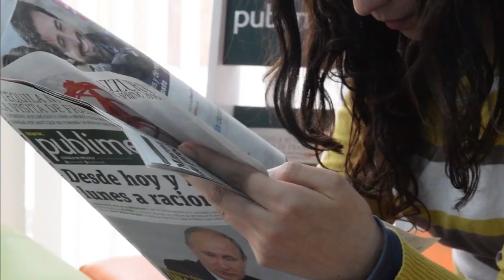YOU WILL BE SHOCKED SA MGA KAILANGAN NI KAI SOTTO! ISANG TAON AT MORE THAN READY NA SI KAI SA NBA